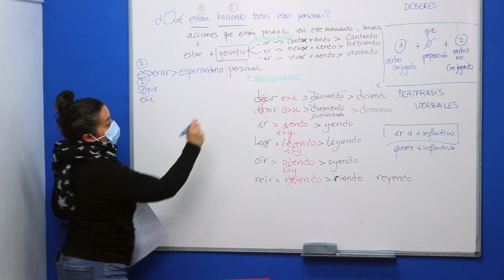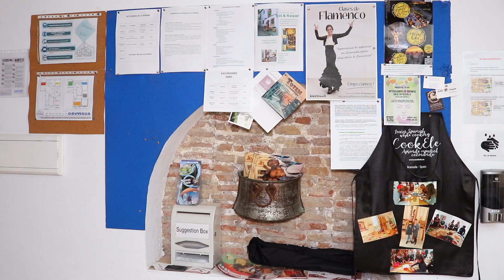VIVA-Rtv | Escuela de Lengua | Granada